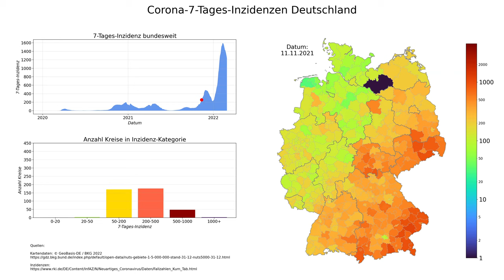Corona 7-Tages-Inzidenzen Deutschland (Stand 28.02.2022), animierte Karte im zeitlichen Verlauf